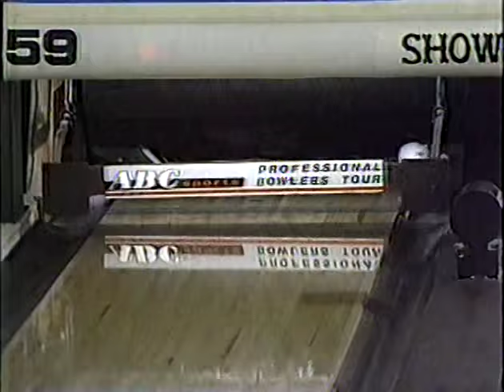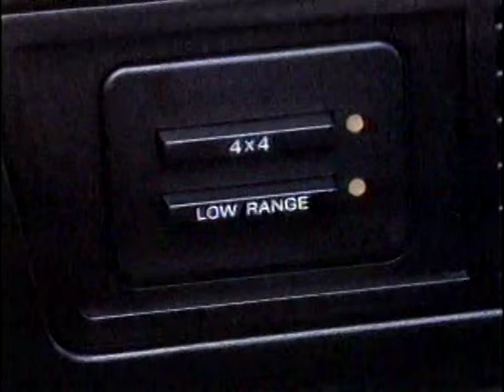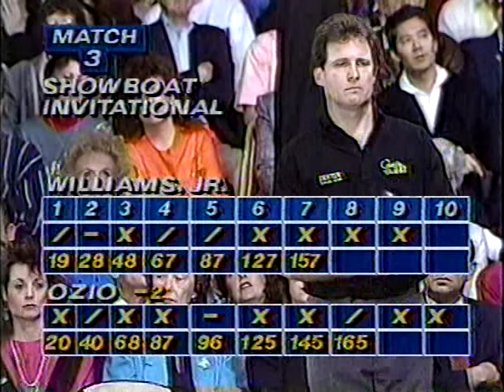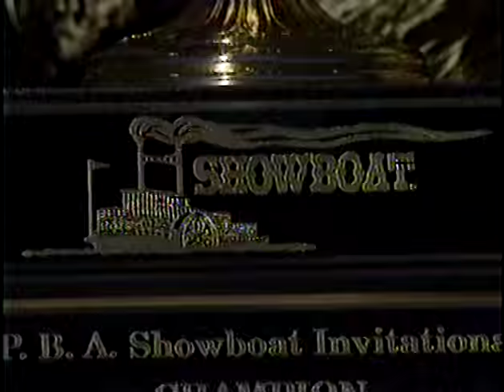1991 PBA Showboat Invitational